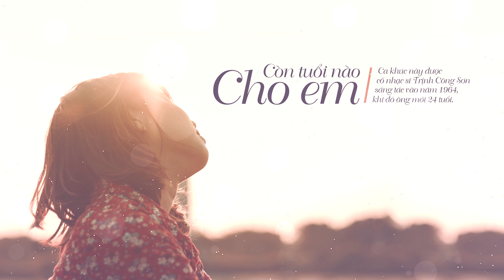Còn Tuổi Nào Cho Em | Trịnh Công Sơn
Trình bày: Lô Thủy & Chiến Thắng (00:00) | Khánh Ly (05:20) | Ngọc Lan (09:35) | Hiền Thục (15:40) | Lệ Quyên (20:45) | Miu Lê (25:10)
Edit by KREiZi DEiZi
Tuổi nào nhìn lá vàng úa chiều nay
Tuổi nào ngồi hát mây bay ngang trời
Tay măng trôi trên vùng tóc dài
Bao nhiêu cơn mơ vừa tuổi này
Tuổi nào ngơ ngác tìm tiếng gió heo may

Tuổi nào vừa thoáng buồn áo gầy vai
Tuổi nào ghi dấu chân chim qua trời
Xin cho tay em còn muốt dài
Xin cho cô đơn vào tuổi này
Tuổi nào lang thang thành phố tóc mây cài

Em xin tuổi nào còn tuổi nào cho nhau
Trời xanh trong mắt em sâu
Mây xuống vây quanh giọt sầu
Em xin tuổi nào
Còn tuổi trời hư vô
Bàn tay che dấu lệ nhòa

Ôi buồn!
Tuổi nào ngồi khóc tình đã nghìn thu
Tuổi nào mơ kết mây trong sương mù
Xin chân em qua từng phiến ngà
Xin mây xe thêm mầu áo lụa
Tuổi nào thôi hết từng tháng năm mong chờ...

Để thỏa mãn sở thích cũng như đam mê nghe nhạc của chính bản thân nên mình đã cố gắng tìm kiếm, chọn lọc và biên tập lại những bài hát này. Những bài hát này cũng là những bài hát cá nhân mình rất yêu thích nên mình luôn cố gắng hết sức để nó giữ được chất lượng âm thanh và hình ảnh tốt nhất có thể. Nếu mọi người có chung sở thích, phong cách âm nhạc này thì hãy cùng mình lắng nghe, cảm nhận và chia sẻ nhé!!!
Rất cảm ơn mọi người đã lắng nghe và theo dõi!  Hy vọng mọi người sẽ yêu thích cũng như sẽ ủng hộ để mình có thêm nhiều động lực thực hiện thêm nhiều video tốt hơn nữa.